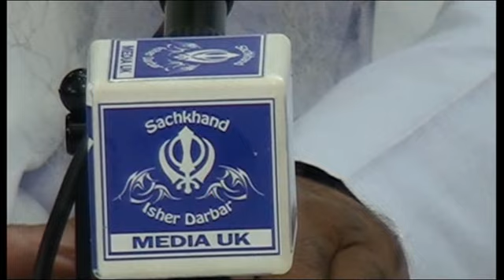[26.08.2012] Sant Baba Mann Singh Ji - Barsi Sant Baba Isher Singh Ji Maharaj (UK)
Kirtan by Sant Baba Mann Singh Ji (Pehowa Wale) on the 26th of August 2012 at Gurdwara Sachkhand Isher Darbar, West Bromwich, West Midlands, B71 1AQ (UK)